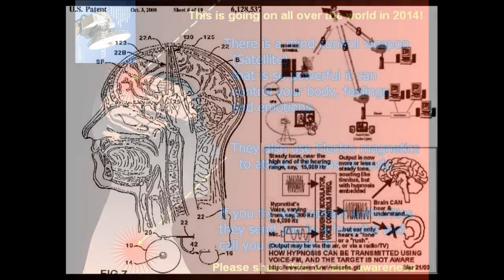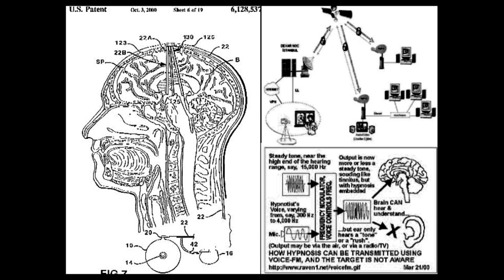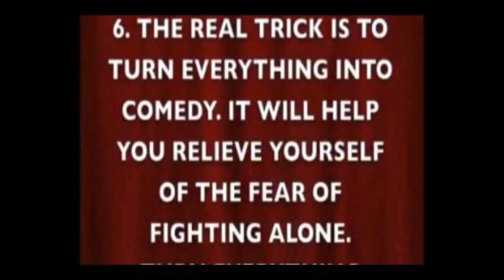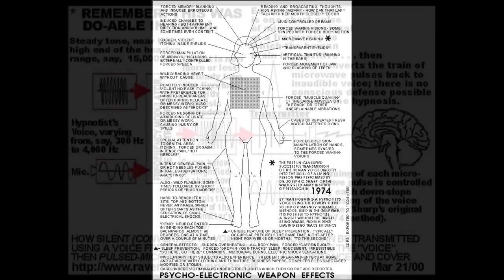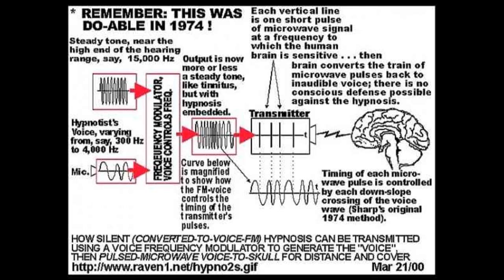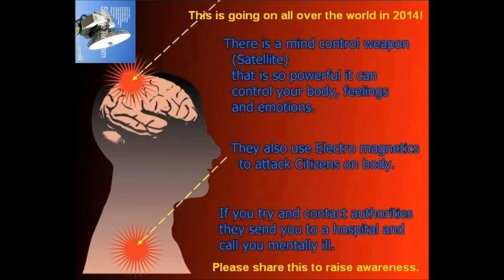Zakaos Tone + V2K blocker and mind Healer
Do you have C.I.A. N.S.A. N.A.S.A. Nazi Gang stalkers hitting you with micro wave weapons daily ? Are you a targeted individual ? Do you think you were a mind control victim ? Time to find.

I made this to block out V2k and ( Smart ) Dumb Meeters and Full Body alignment , healing herbs and Oils Frequencies . If you have a frequency modulator to convert into a radio wave it works.

I put this tone together for rapid healing and to block out V2K , Radiation Tv mind control frequency blockers from smart meters and it also comes from many other sources . I also put all.